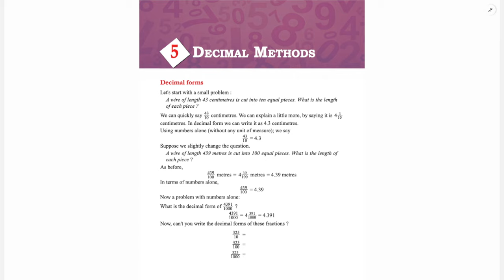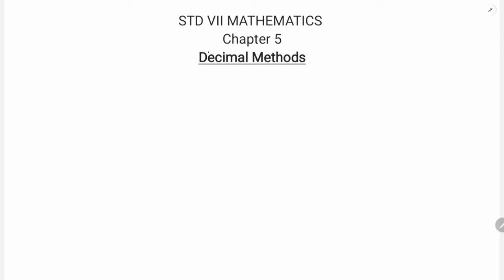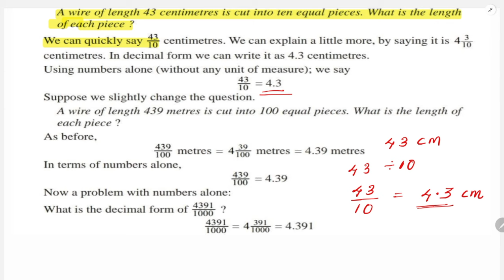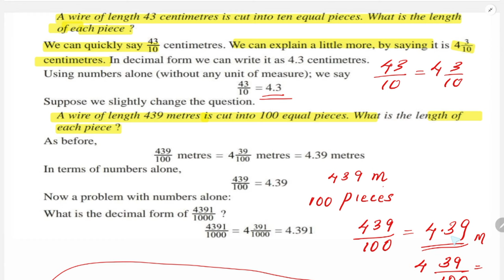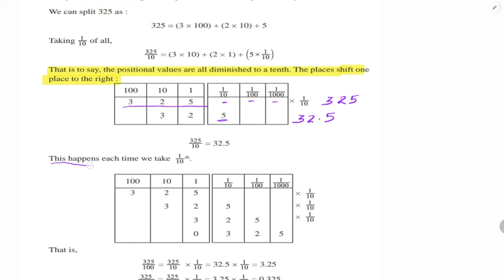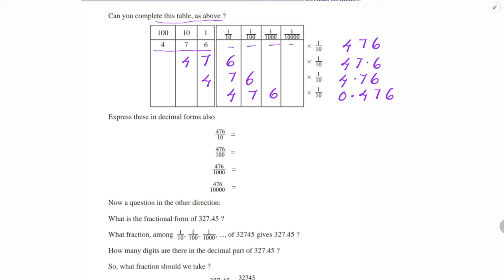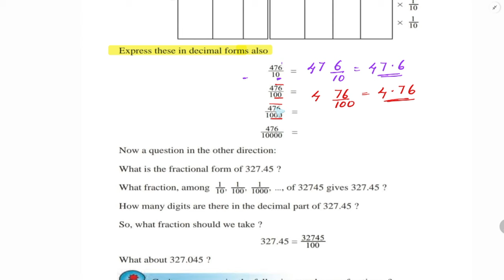Class 7 | Chapter 5_ DECIMAL METHODS | PART 1 | New Text Book 2024-25 | SCERT KERALA